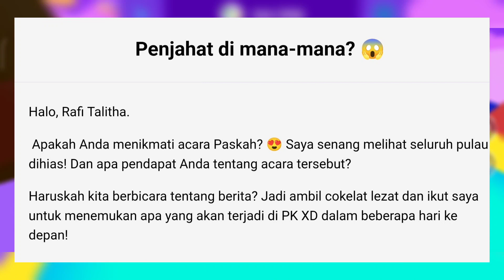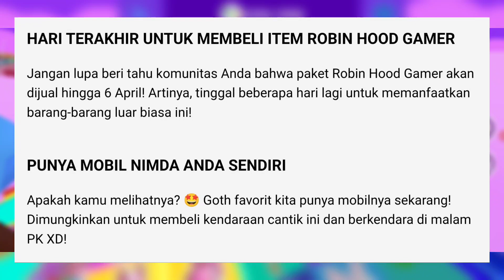JUMINTEN JADI MILIKKU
Juminten pet kesayangan Kak @putriisti jadi milikku, dan spoiler update Manusia Kupu-kupu PK XD Paskah 2023